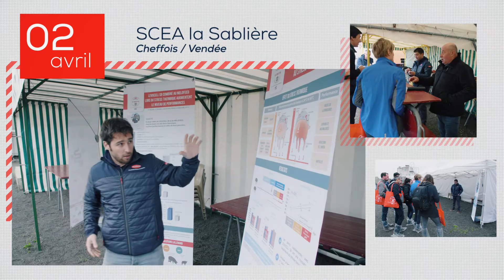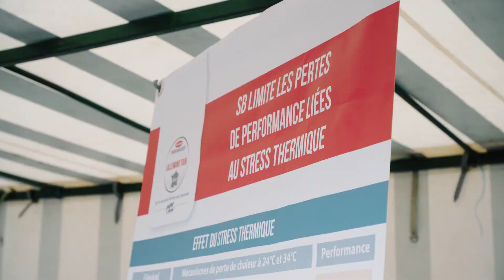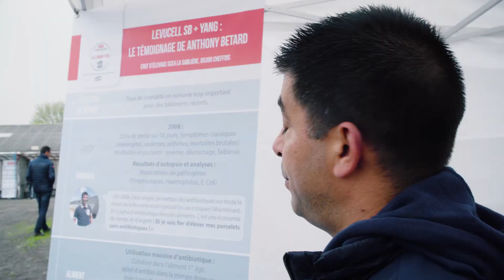Jour 2 chez Anthony (truies et porcelets) - Lallemand Tour 2019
Revivez en vidéo la deuxième journée du Lallemand Tour au sein de la maternité collective d'Anthony 🐷🎥
Du 1er au 5 avril 2019 les éleveurs Ferme Pilote et l'équipe Lallemand Animal Nutrition France ont organisé le second Lallemand Tour. Durant 5 jours 6 des élevages du réseau ont ouvert les portes de leur exploitation. Ateliers, nouveaux résultats d'essais, conseils techniques et bonnes pratiques étaient au rendez-vous.

Découvrez sur notre chaîne Youtube des vidéos conseils pratiques, témoignages éleveurs, bonnes pratiques sur différents thèmes : nutrition des animaux, conservation des ensilages, environnement animal.

Lallemand développe, produit et commercialise des levures et des bactéries de haute qualité, notamment des probiotiques, des conservateurs d’ensilage et des dérivés de levure. Ces solutions innovantes ont un impact positif sur la nutrition et le bien-être des animaux, la gestion du fourrage et l’environnement animal.